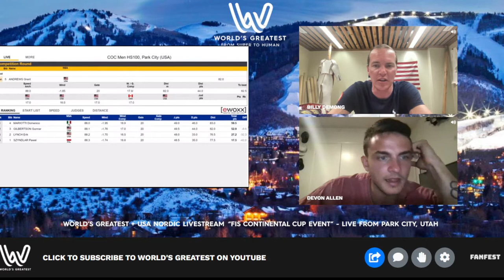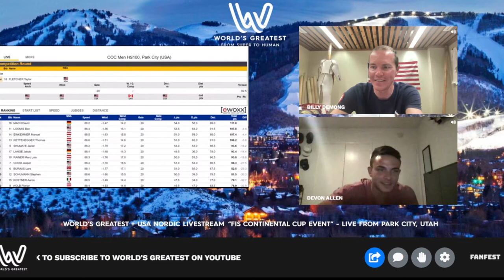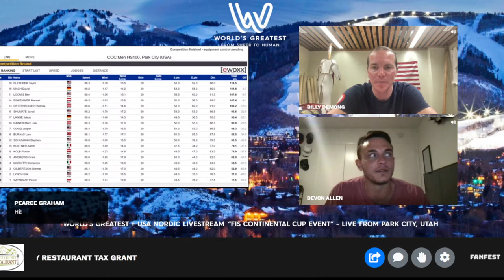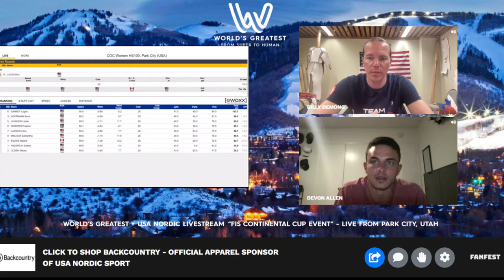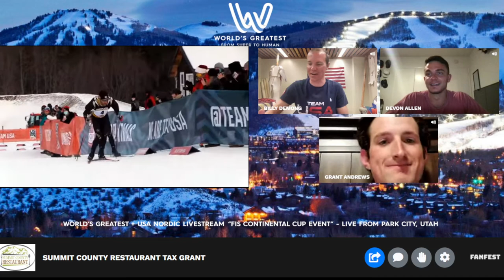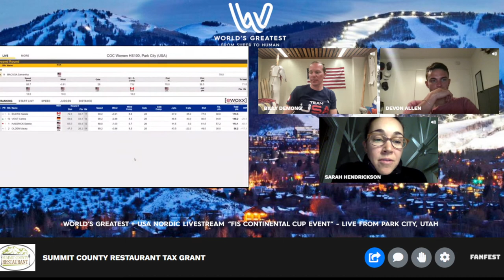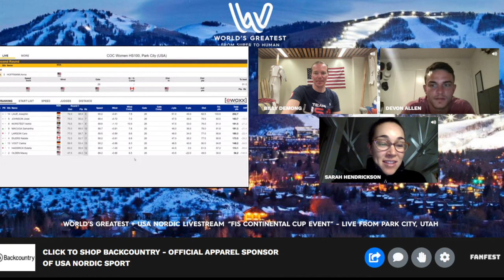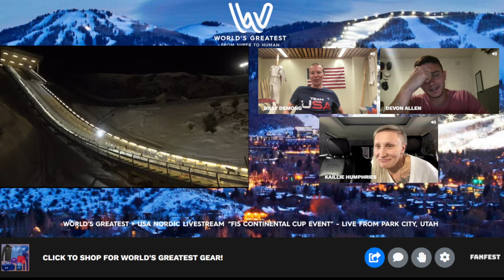World's Greatest + USA Nordic Park City FIS Continental Cup Event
We’re the official broadcaster of this FIS Continental Cup event live from Park City, Utah!  We're producing a different type of broadcast... lots of athlete guests from Winter and Summer sports, unique access to the competitors and featuring our signature athlete-first, unfiltered, entertaining editorial style.

The competition includes top athletes from USA Nordic’s National, Junior National, and Beijing 2022 Olympic teams competing with stars from around the world! Co-hosted by 5x Olympian and Gold Medalist Billy Demong and 2x Summer Olympian DEVON ALLEN and special guests 4x Olympic Medalist Bobsledder KAILLIE HUMPHRIES, 2x Olympic Ski Jumper SARAH HENDRICKSON, and many more athlete guests.